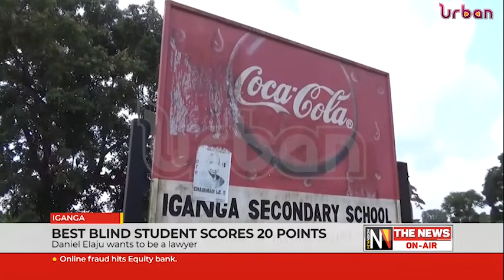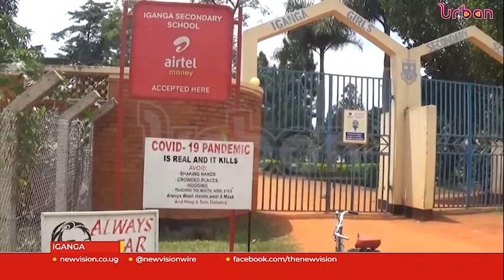Best blind student scores 20 points